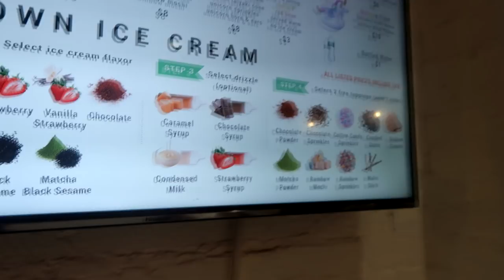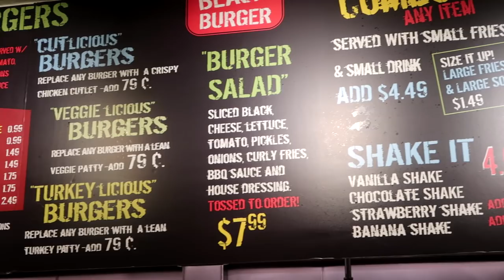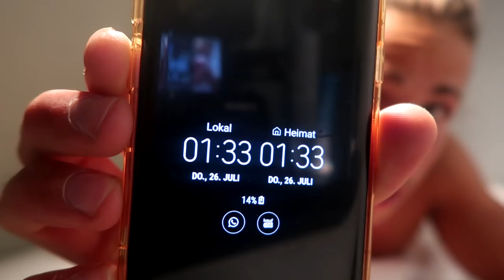EPIC CHEAT DAY IN NEW YORK CITY I COOKIE DOUGH BURGERS AND MORE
SPOTS :

1. HALAL GUYS
2. TAIYAKI ICE CREAM NYC

3. WORLDS BEST COOKIE DOUGH
4. BLACK BURGER NYC

THANKS TO ALL OF US !!